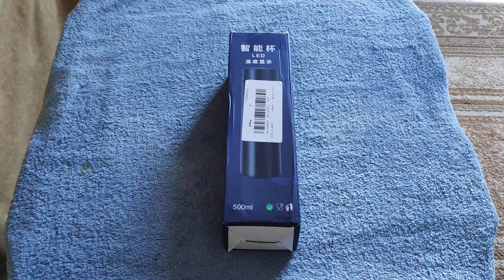IPRee 500ml/18oz Thermos Bottle with LCD Temperature Display